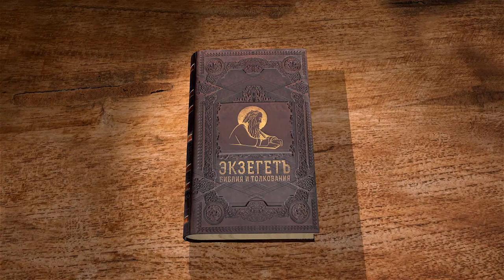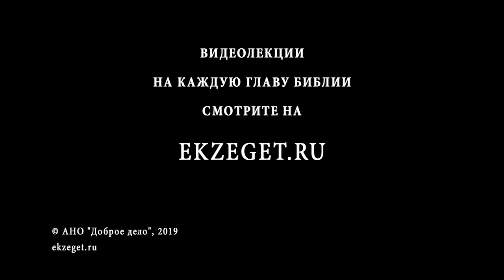3-я книга Ездры. Глава 11. Андрей Десницкий. Ветхий Завет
Продолжаем цикл лекций профессора Андрея Десницкого по 3-ей книге Ездры и в 11-ой главе мы узнаем о сне Ездры, где он видит образы и подобия которые открывают тайны этого мира.